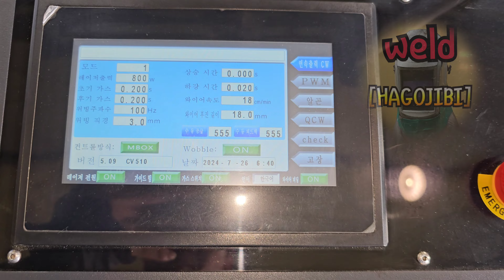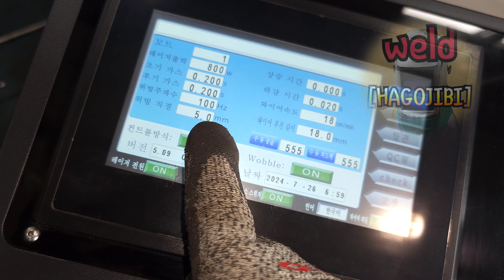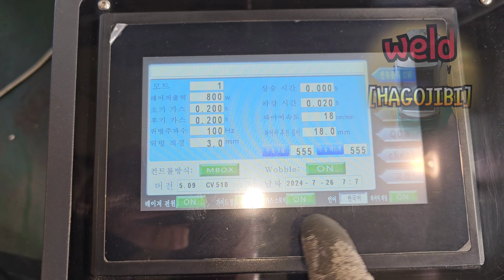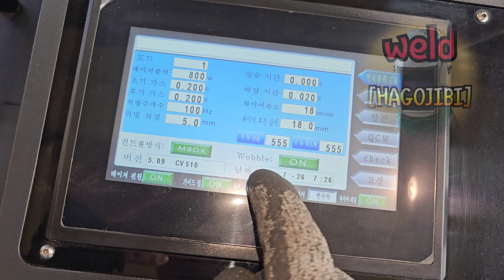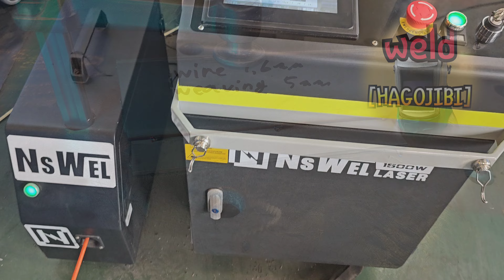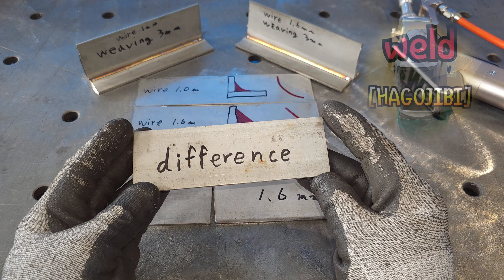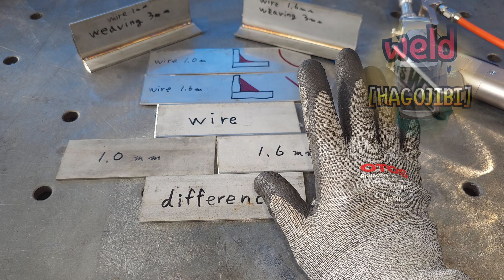Not everyone knows the difference between welding wire sizes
Hello everyone.
TIG welding, CO2 welding, MIG welding, etc...
Almost all welding uses filler wires of various sizes.
Laser welding is the same.
Today, I will briefly show you the differences according to wire size in T-joint laser welding.
In the future, I will introduce the application of wire size in various situations.